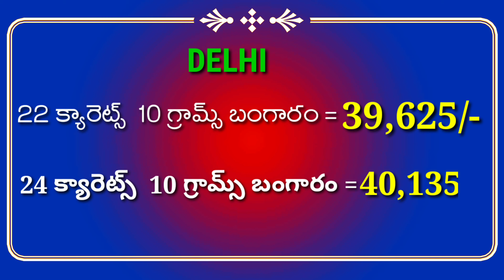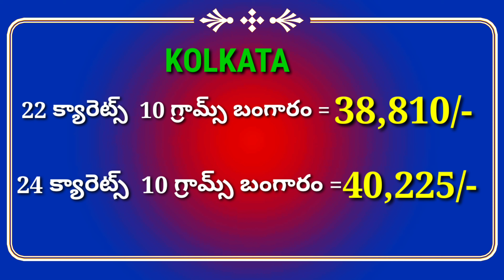Gold rate today_07/02/2020 Gold price today gold rate today in India // AndhraTV //